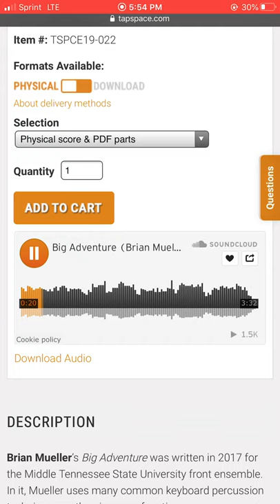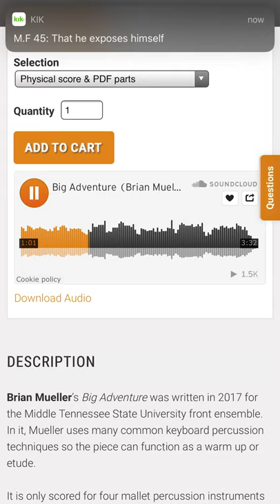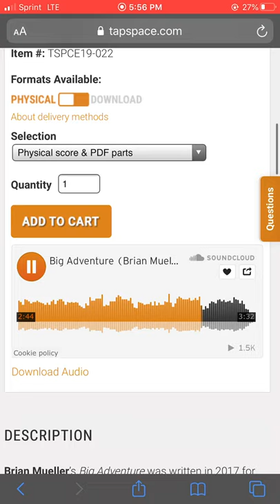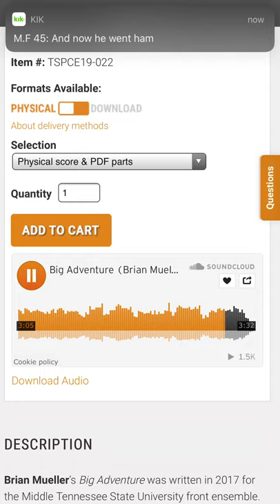Brian mueller big adventure percussion ensemble